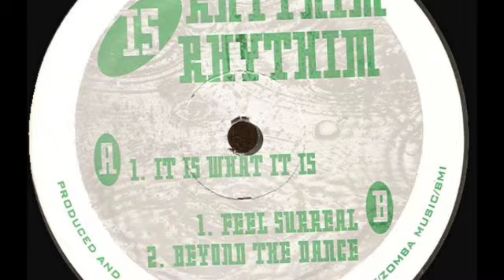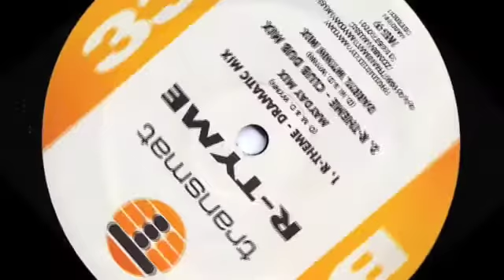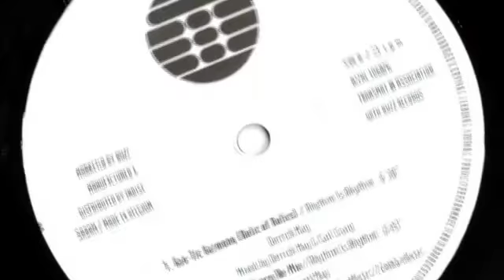Derrick May Promo Video (Electronic Standards)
On a home made video (and we apologize for that), we compiled some of the finest moments of our visit at Derrick May's legendary Transmat Studios, october last year in Detroit (2012). We had the chance to meet Derrick during the Backpack Festival opening at Detroit Visionary Art School few hours before, and met him later around 1 o'clock in the morning.
We spoke about essential moments of Derrick's career, the Music, the artists and Detroit's economical & social situation today. We even had the time to ask about some of his legendary masterpieces, such as 'It Is What It Is', 'Icon', 'Kao-Tic Harmony', among others. You're all welcome!

_______Alain Patrick_______
( ( (( Electronic Standards )) ) )